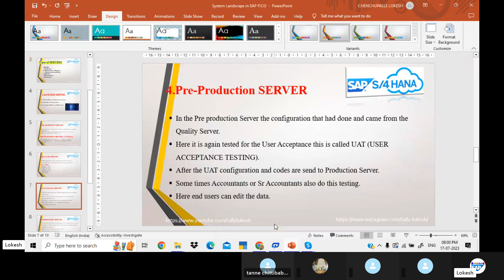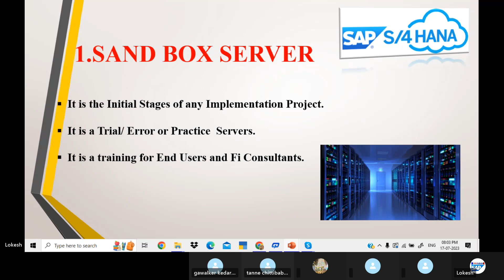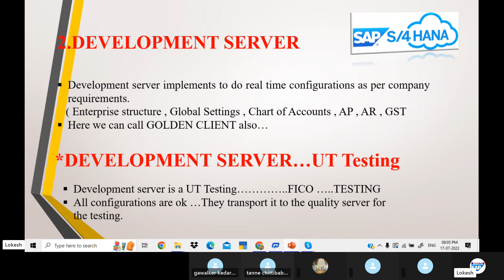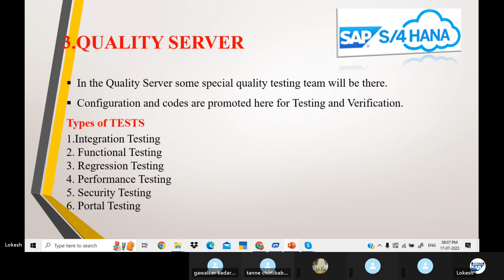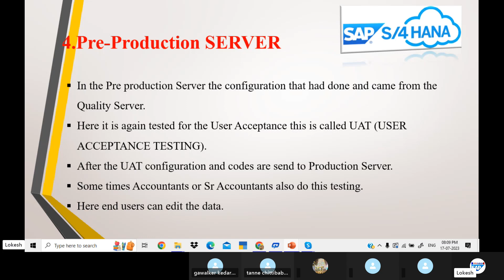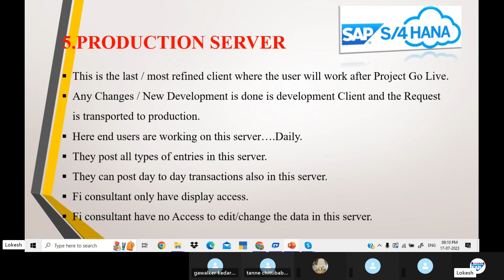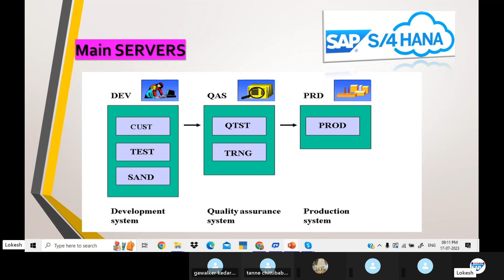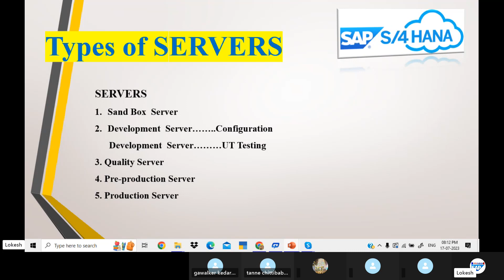All About SAP FICO Clint Servers And Data Types | SAP FICO Training in Telugu||By Lokesh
SystemLandscape Sapfico s4hana హాయ్ .. వ్యూయర్స్ .

About SAP FICO Clint Servers And Data Types | SAP FICO Training in Telugu

SAP FICO S4 HANA DEMO VIDEO LINK C\ :

 • SAP FICO S4 HANA ...

SAP FICO S4 HANA FRESHER RESUME VIDEO LINK :

 • SAP Resume Guidan...

S4 HANA CHANGES VIDEO LINK :

 • SAP HANA అంటే ఏమి...